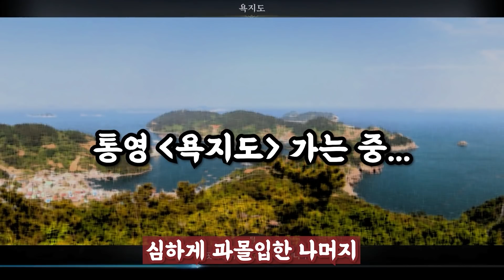공대생들에게 현실 퀘스트 받으러 오면 생기는 일... (feat. 스트리머 쫀득)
로스트아크로 피난 간 스트리머 쫀득!
너무 과몰입해서 현실 퀘스트 받으러 온 사연은...?